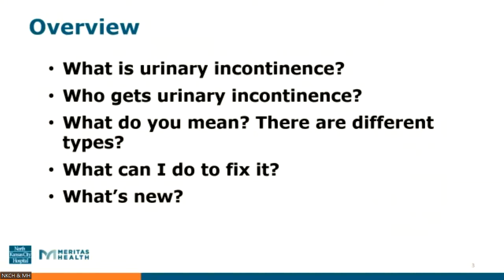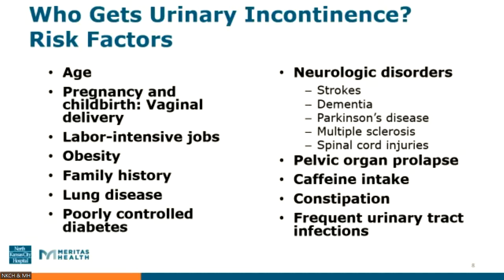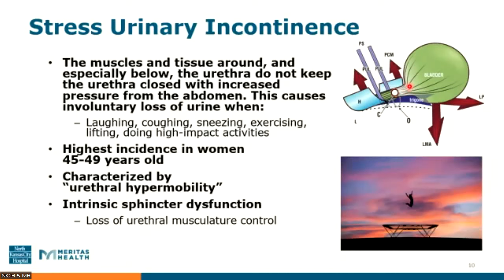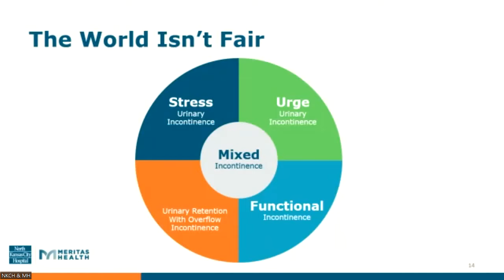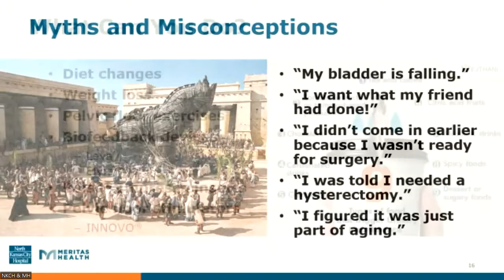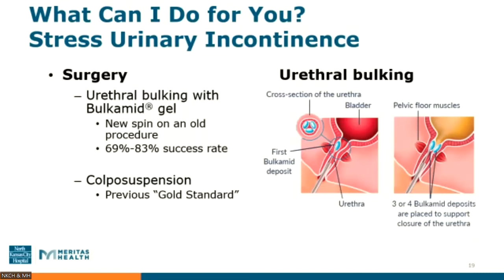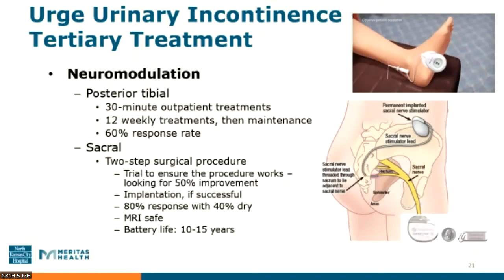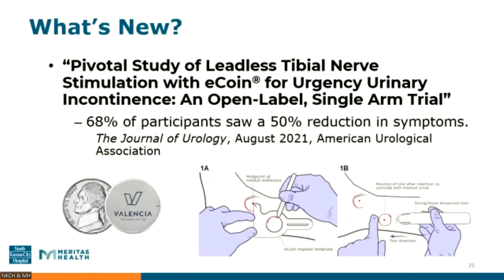Conquering Incontinence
Many factors cause urinary incontinence, which can be painful and disruptive to a woman's quality of life. Dr. Ian Rosbrugh discusses the four types, symptoms, diagnosis and different ways to treat unique issues.